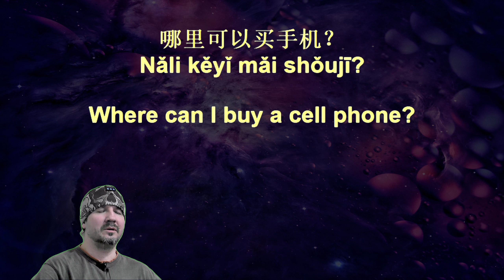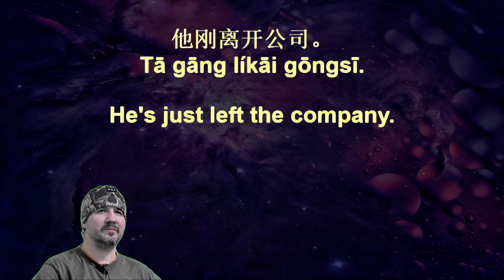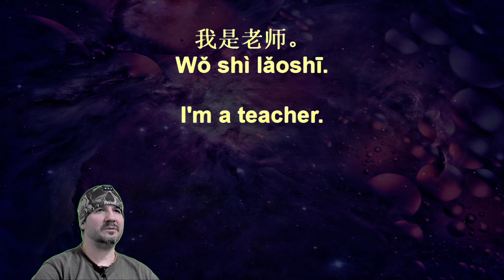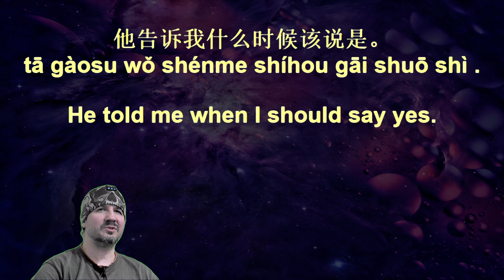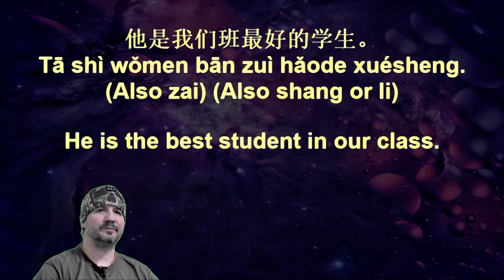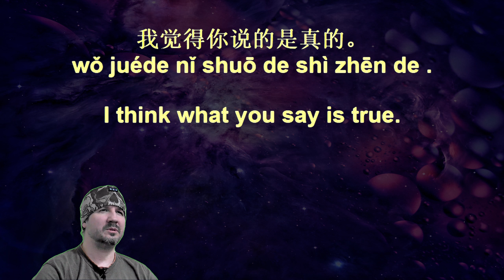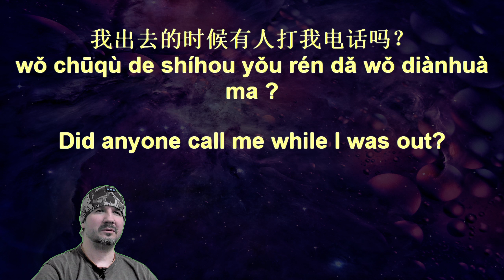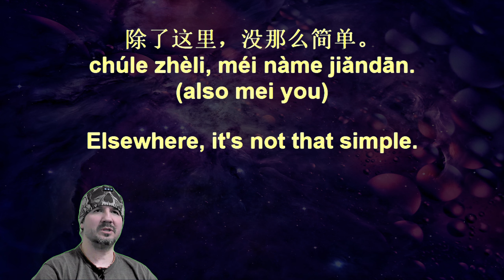Chinese Listening Drills 29